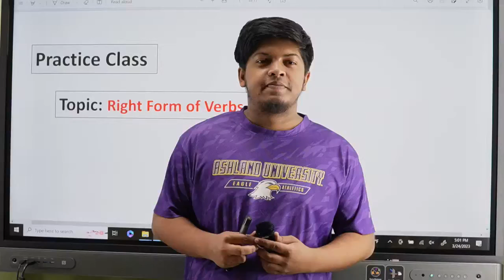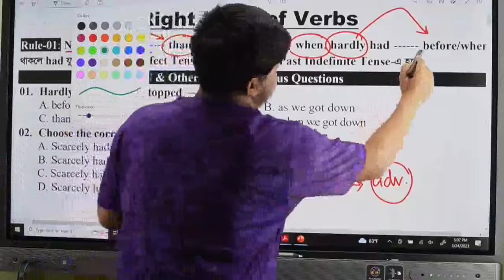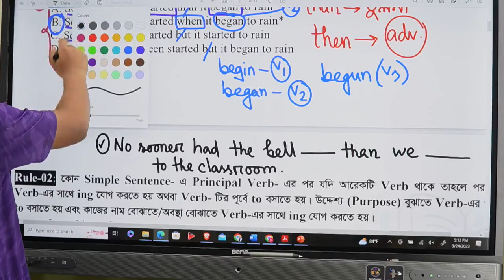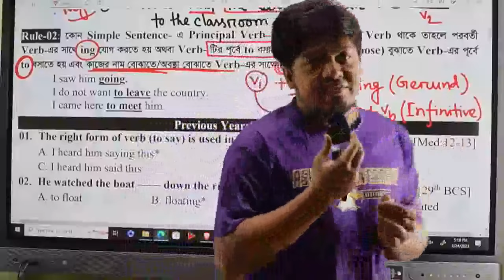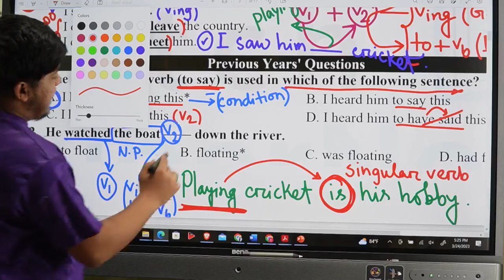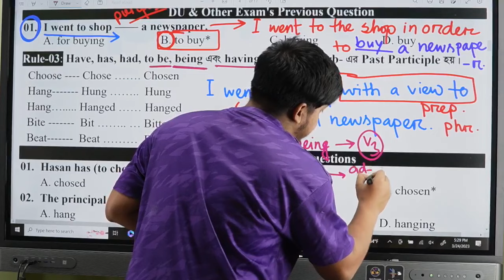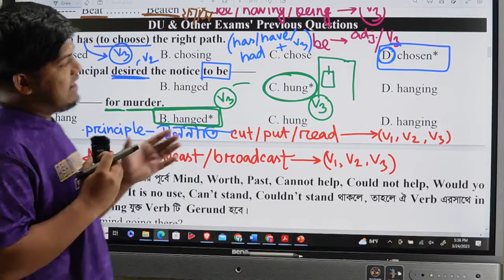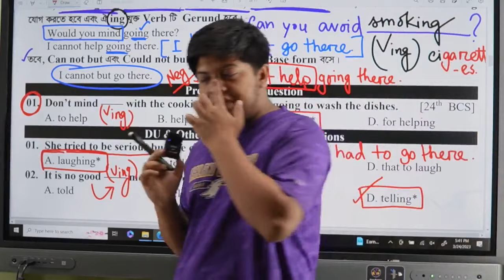Right Form of Verb (Practice Class 01) | Admission English | CM Rezaul Karim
Admission English
Topic: Right Form of Verb (Practice Class 01)

এই ক্লাস টা সবার জন্য প্র‍যোজ্য। যারা Varsity, Medical & Engineering English এর প্রস্তুতি নিতে যাচ্ছো, তারা খাতা কলম নিয়ে বসে ক্লাস টা করে নিও। Conditional টপিক টা ভালো করে বুঝে নিতে পারো, এখান থেকে প্রায় প্রতিবছর ই Questions এসে থাকে।

Admission English
HSC English

Adverb, Adjective, Tense, Conditional, Parts of Speech, English Grammar, Appropriate Preposition, Group Verb, Sentence Correction